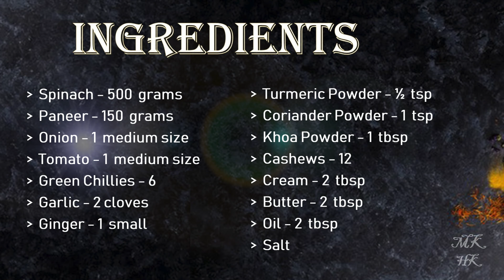PALAK PANEER | Restaurant Flavored Spinach With Cottage Cheese | Best Combination With Roti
Palak Paneer | How to make Palak Paneer in a restaurant style
Palak Paneer is one of the popular Indian dishes and is best served with Tandoori Roti, Pulka, and Naan.

✅This is the best combination with Garlic Butter Naan and here is the link for the recipe.

Palak Paneer is a healthy Green colored curry with Paneer cubes which is also called cottage cheese This green-colored curry is prepared with thick Spinach Puree and a mix of some spices by adding a little touch of cream at the end.

This video shows you step by step process to make a restaurant-style Palak Paneer just in your kitchen.

✅ Ingredients to prepare Palak Paneer at home -
Spinach - 500 gm
Ginger - 1 Small
Khoa Powder - 1 tbsp
Cashews - 12
Salt

Also, Stay Home & Be Safe!!

Happy Cooking !!
A MESSY Kitchen is A HAPPY Kitchen